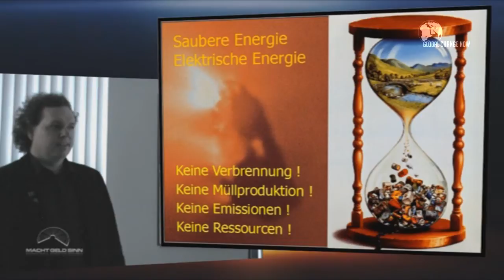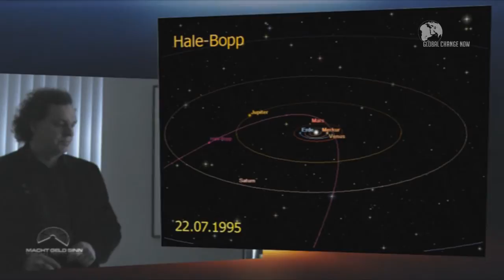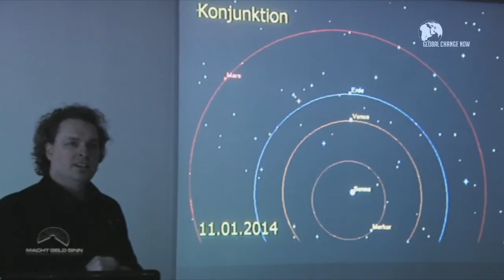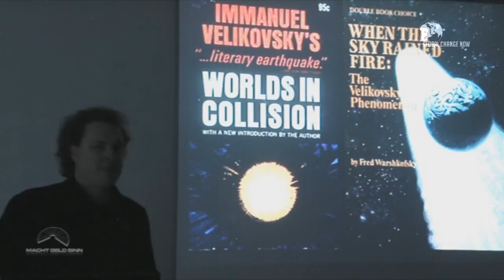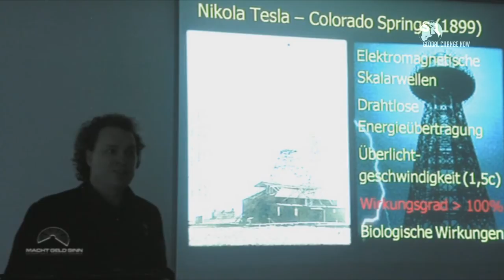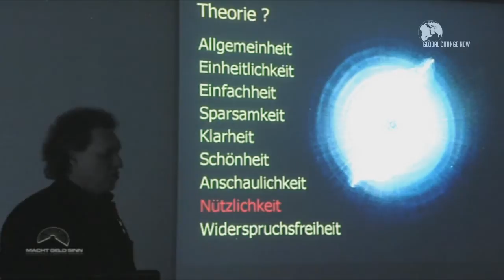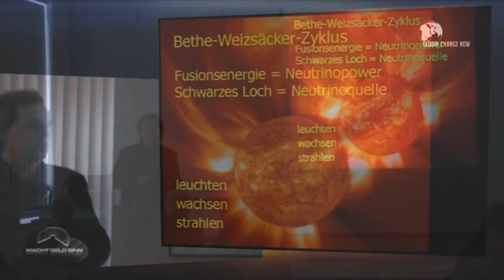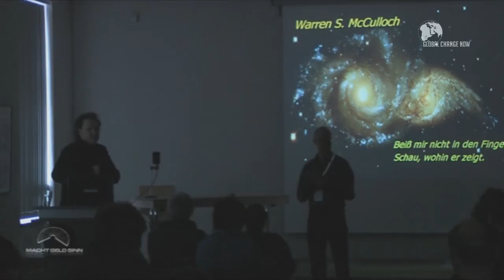Dr. Norbert Olah - Energie von übermorgen